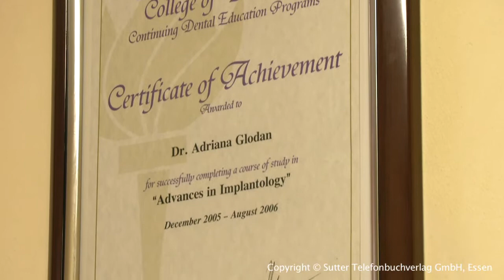Zahnärzte Bochum - Dr. Adriana Glodan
Dr. Adriana Glodan, Zahnärztin aus Bochum, stellt sich vor. Mehr finden Sie auf unserer Firmenprofilseite in